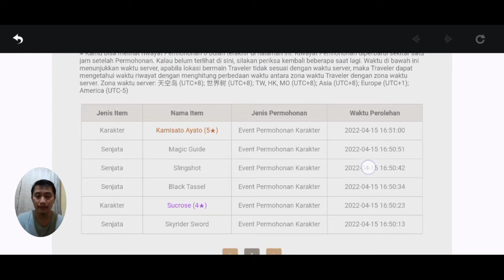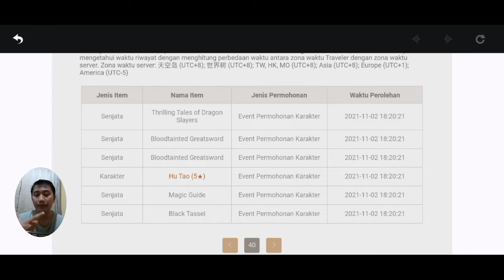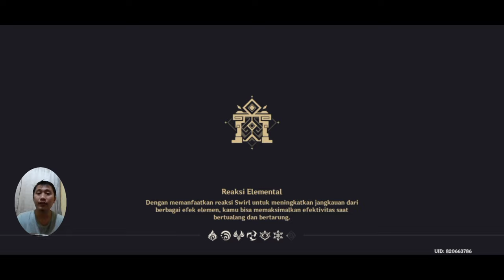trik Gacha genshin impact di jamin dapet bintang 5 banner baru ayato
trik Gacha genshin impact di jamin dapet bintang 5 benner baru ayato
Sudah 5 kali rate off masih aja hoki
Trik agar dapet hero di banner baru

Video by : realme 3 pro
Edit video : kine master
Thumbnail : photo room